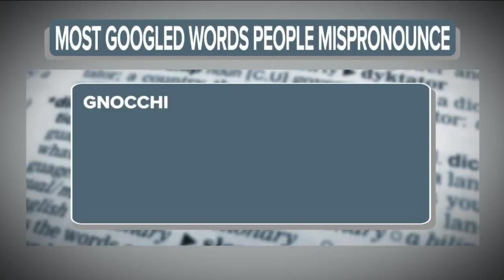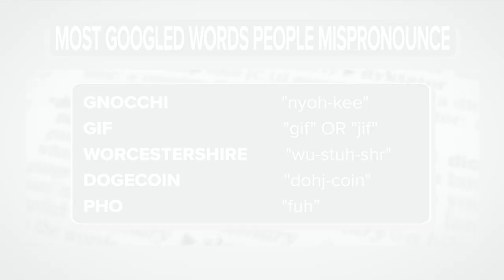What are the most commonly mispronounced words in the country?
The company Unscrambled Words conducted a study by analyzing Google searches over a 12-month period, and it just released the official ranking of the words that our citizens looked up how to pronounce the most.